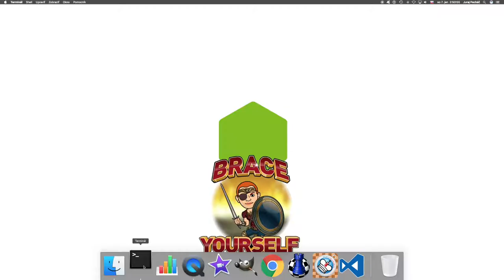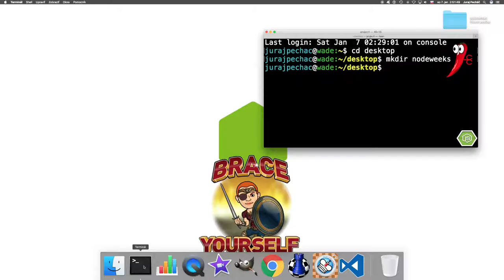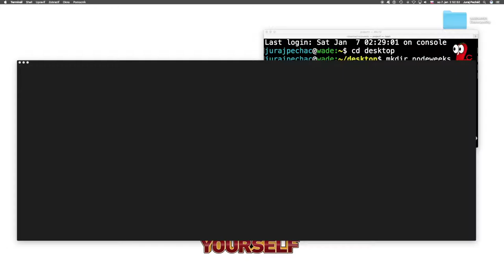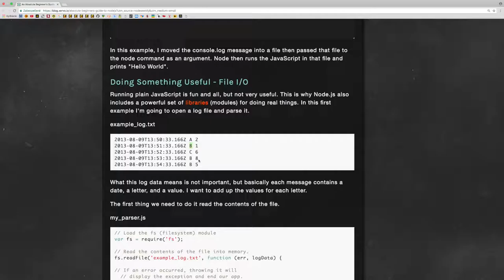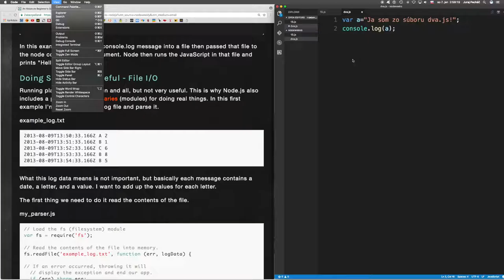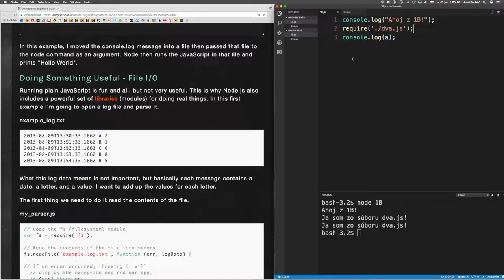🚀 260☞Sprievodca absolútneho začiatočníka v Node.js ║Node Weekly 1B║ Programovanie s Yetim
An Absolute Beginner's Guide to Node.js
MODULUS.IO